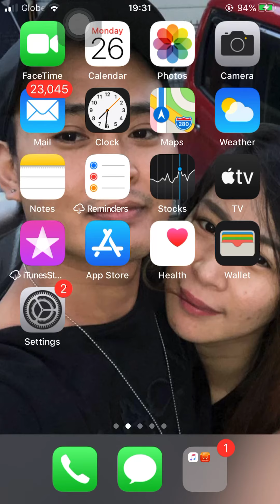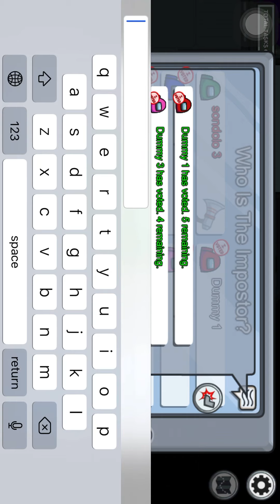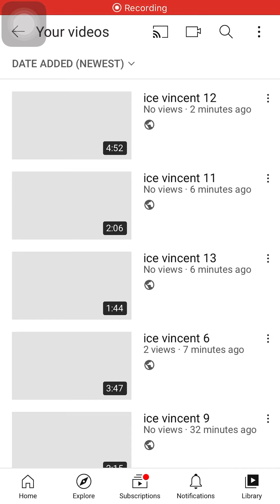ice vincent 14